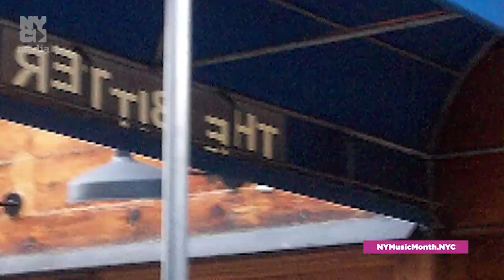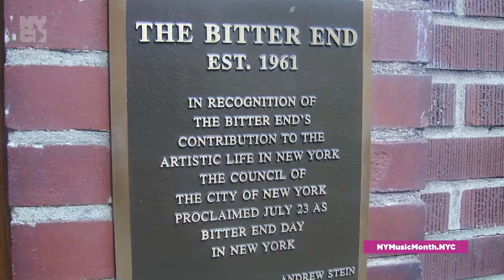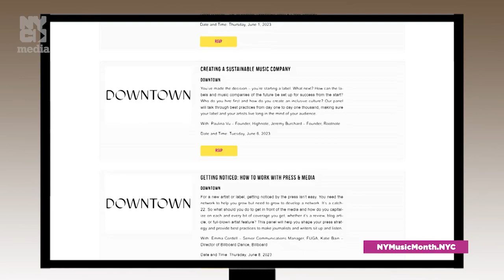New York Music Month (NYMM) returns for its 6th year from Mayor's Office of Media and Entertainment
The 6th annual New York Music Month (NYMM), the official celebration of New York City's vibrant and dynamic music ecosystem, will run in-person and virtually throughout the month of June.

    Full NY Music Month programming, including programming that celebrates the City's 50th anniversary of Hip Hop, can be found at NYMusicMonth.NYC.